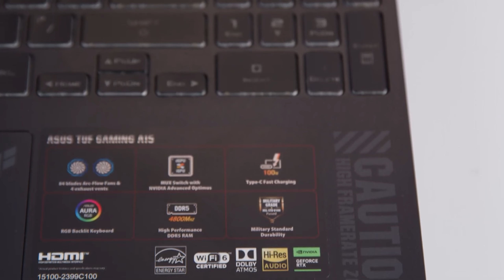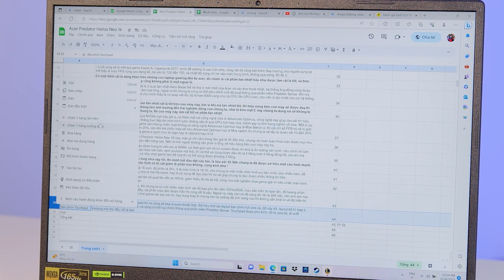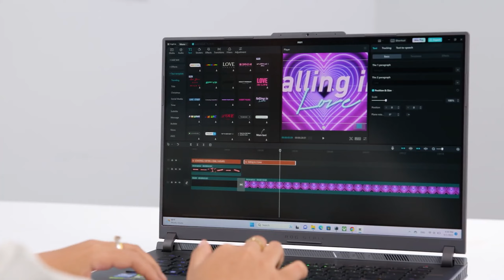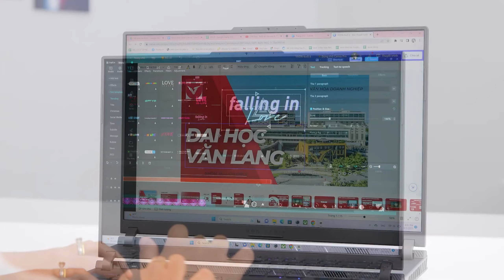5 LAPTOP GAMING BẠN NÊN MUA !!! | Thế Giới Laptop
Laptop gaming luôn là dòng laptop cho những ai thích sự đa dụng cao và thiên về đồ hoạ hoặc gaming nhiều hơn, hôm nay, trong video này thì mình sẽ giới thiệu đến các bạn 5 mẫu laptop gaming tốt nhất 2023 vừa qua nhé !!
Link sản phẩm :
MỤC LỤC:
00:00 - Intro
0:43 - Lenovo Ideapad Gaming 3
1:42 - Asus TUF Gaming FA507NU - LP034W
2:42 - Lenovo LOQ 15 15APH8
3:43 - Acer Predator Helios Neo 16 2023
5:26 - Asus ROG Zephyrus G16 2023
6:10 - Tổng kết